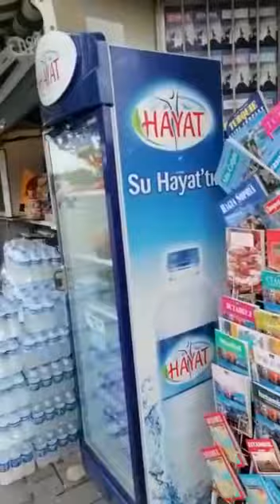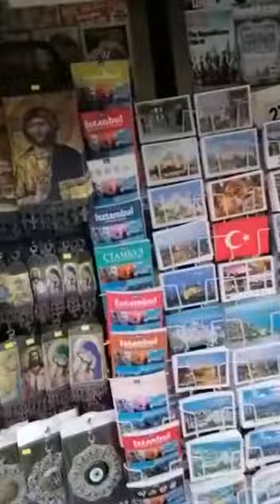Sufia Masque & Sultan Ahmed Masque just opposite it's a History look Amazing.... .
videoshow Visit of Turkey 2020 latest 20th October 2020